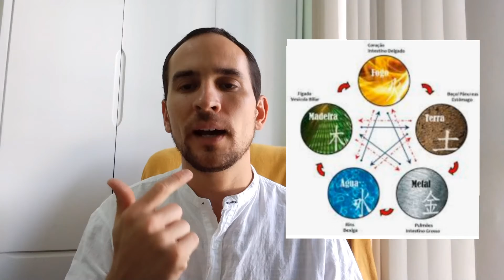O que é esse tal de Tao?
O tao em si é inexplicável. Mas podemos apontar para o caminho que leva a experimenta-lo, assim como podemos ter uma visão geral do assunto.